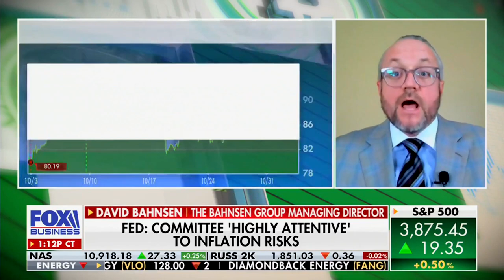David L. Bahnsen on FOX's MAKING MONEY - Spot-On Energy Prediction and The Fed.